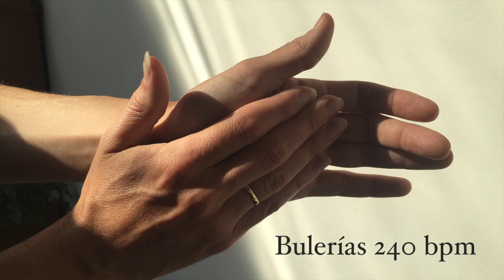Bulerías 240 bpm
Flamenco Play Along
Udo Demandt - Percusión
Arturo Ramón - Palmas